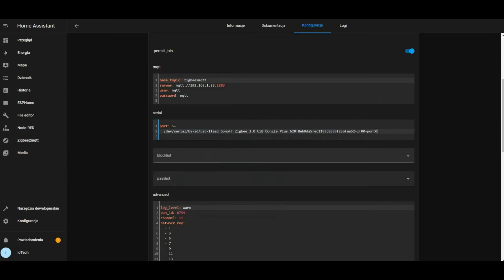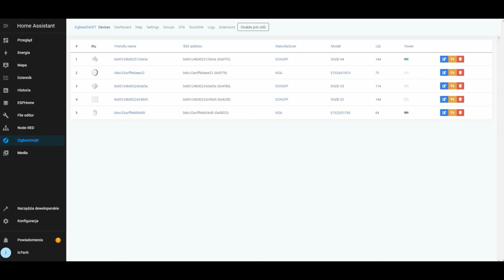Czy Warto Kupić Koordynator Sonoff Zigbee? Zamiana CC2531 na Sonoff Zigbee 3.0 Dongle Home Assistant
Sonoff Zigbee jest koordynatorem który ma na pokładzie cc2652P. W tym filmie pokażę Ci jak współpracuje z Home Assistant. Sonoff Zigbee pozwala na połączenie 40 urządzeń a po zmianie oprogramowania aż do 100 co będzie omówione w innym filmie.
Koordynator Sonoff Zigbee Dongle 3.0 współpracuje bez zarzutów z Home Assistant jak i urządzeniami które mają na pokładzie protokół Zigbee.

Pomogło? Postaw kawę :)